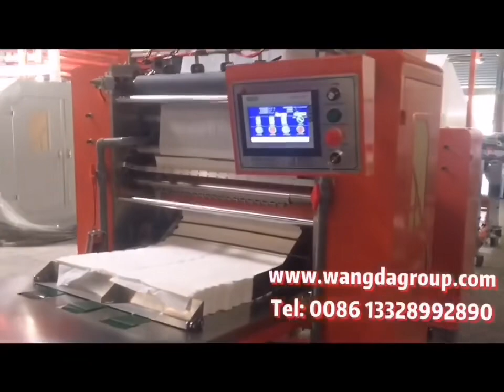2020年10月26日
Full automatic facial tissue machine is under testing with high capacity and good embossing🎉🎉🎉 This machine can also use to produce non woven cotton tissue . It’s new trend. If you are interested, please don’t hesitate to contact with me[勾引][勾引].